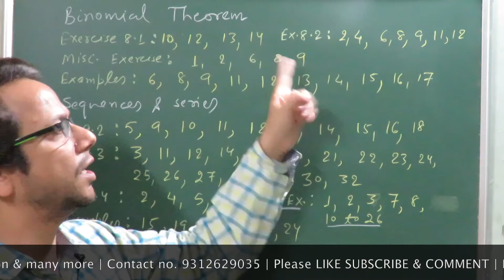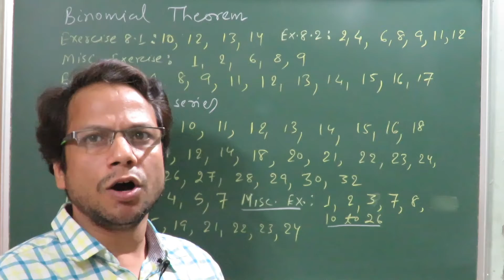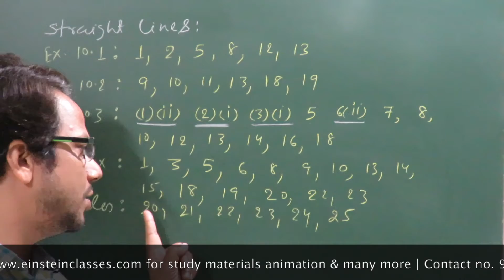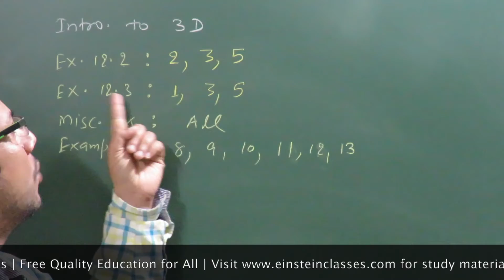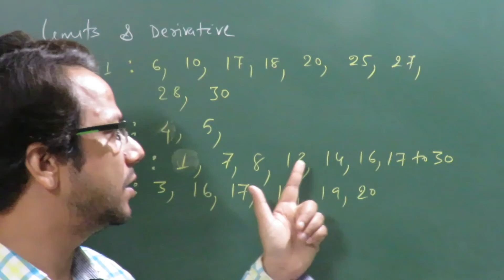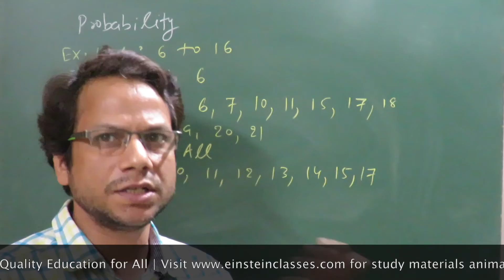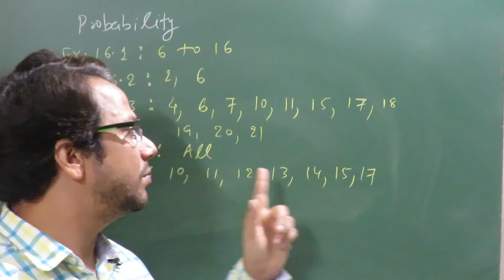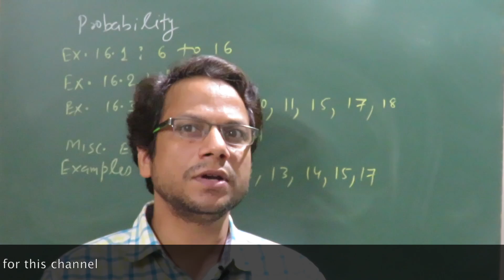Maths : Important Problems for class 11 Final Term (Part 3)By IITian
Binomial Theorem, Sequences & Series, Straight Lines, Conic section, 3D, Limits & Derivatives, Statistics, Probability
Einstein Classes(passed out from IIT Kharagpur)